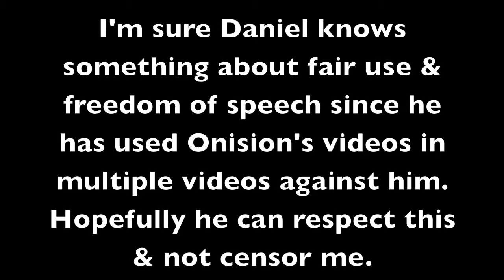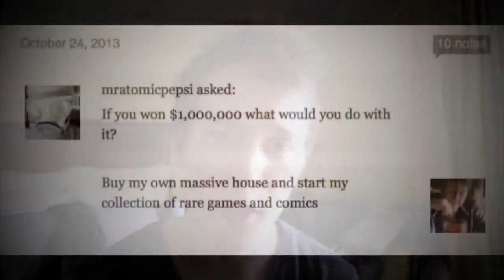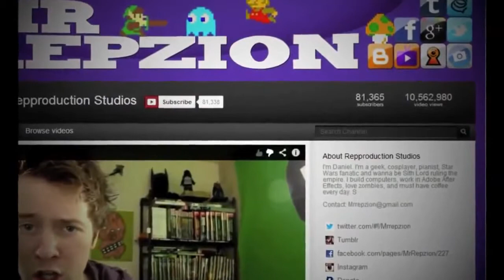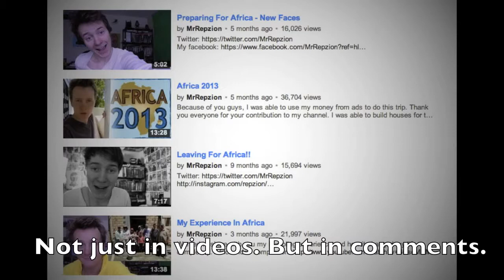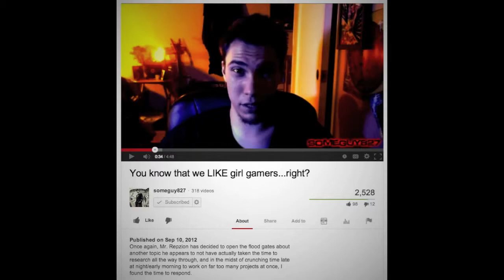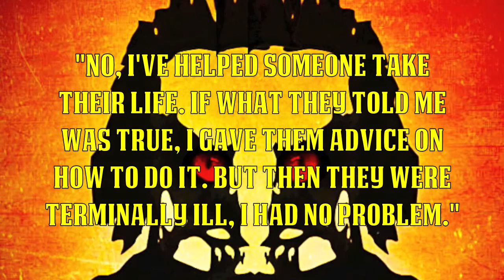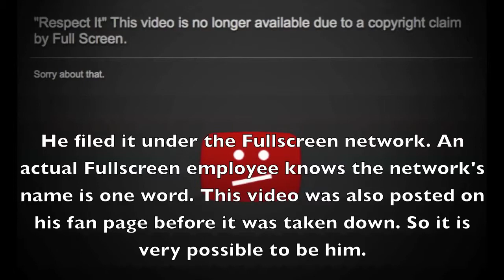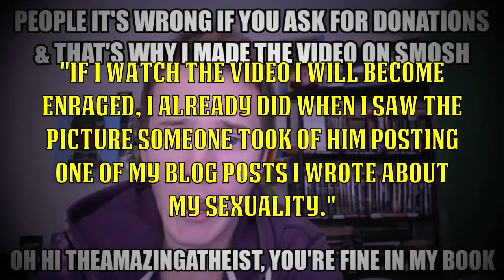MrRepzion EXPOSED - FAIR USE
A very interesting and informative video made by iMustDestroyAll. I saved it on my channel just in case the original video is taken down.